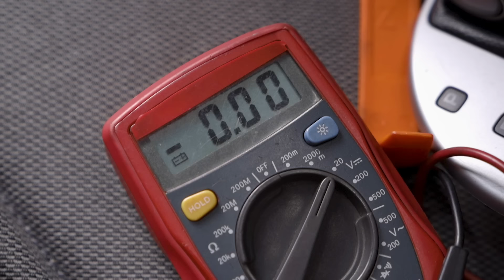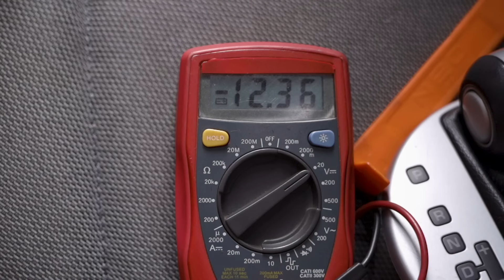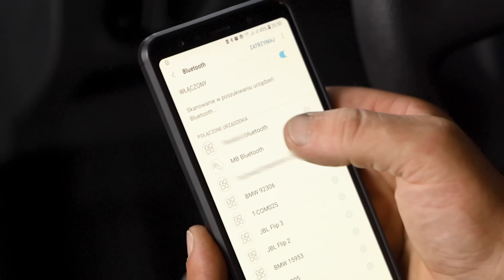Podpinanie modułu Bluetooth do radia samochodowego!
Oglądaj "101 Napraw" w niedzielę o 10:00 na TVN Turbo oraz Player.pl
Grzegorz Duda to doświadczony mechanik, który nie krzywi się na widok kilkunastoletniego samochodu - wie, jak wygląda polska motoryzacyjna rzeczywistość i stara się przekazać jak najwięcej cennej wiedzy właścicielom tego typu pojazdów. Uświadamia, że wiele napraw można przeprowadzać we własnym zakresie, oszczędzając czas i pieniądze. Doradza, jak wstępnie diagnozować popularne usterki, krok po kroku demonstrując metody ich usuwania. Cenne wskazówki dotyczące eksploatacji samochodu i lepszego rozumienia jego zachowań przydadzą się także użytkownikom współczesnych aut. To już dziewiąta seria popularnego programu poradnikowego.